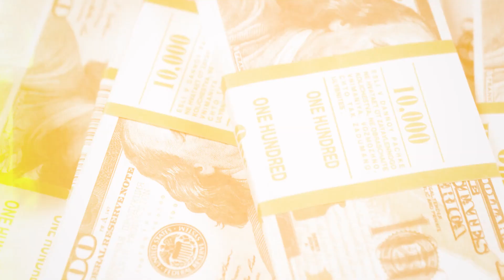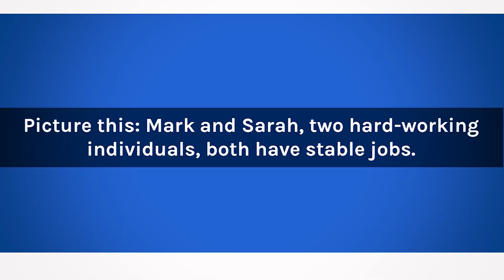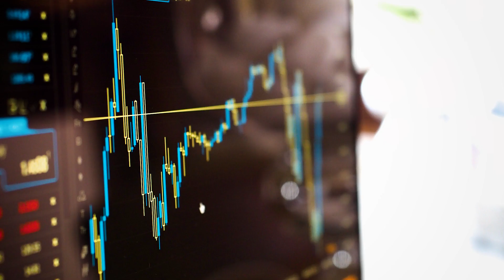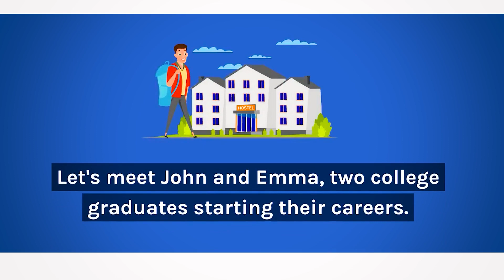This video guarantees your Lifelong Wealth! | rich dad poor dad book summary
Curious about achieving lifelong wealth? This video guarantees it. Join me as we explore the groundbreaking insights of "Rich Dad, Poor Dad" by Robert T. Kiyosaki. Discover how Kiyosaki's experiences with two contrasting father figures led to a profound shift in his perspective on money and success.

Uncover the transformative potential of passive income and its ability to secure your financial future. Recognize the significance of continuous financial education in your journey towards financial independence. This video is your key to unlocking the secrets of "Rich Dad, Poor Dad" and starting your own journey of financial enlightenment.

Ready to take control of your financial destiny? Watch this video now and begin your quest for lifelong wealth. Start your journey today and pave the way to a future of financial prosperity!

Timestamps:
00:00 Introduction
00:26 Rich Dad, Poor Dad
01:07 Mindset Matters
02:43 Assets vs. Liabilities
03:41 Passive Income
05:03 Financial Freedom
05:55 Conclusion

Join me in the following places for more.